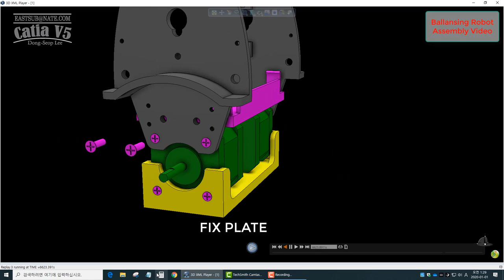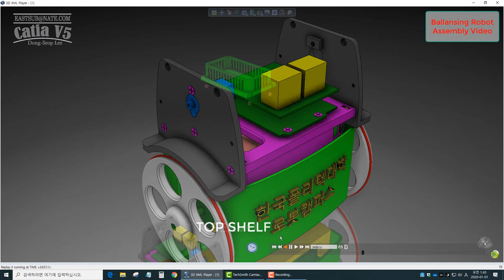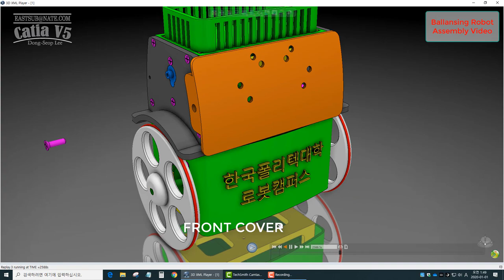[ROBOT] Balancing Robot Assembly Process